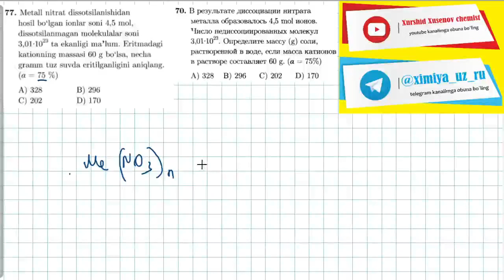elektrolitik dissotsialanish 77-test | 70-тест электролитическая диссоциация